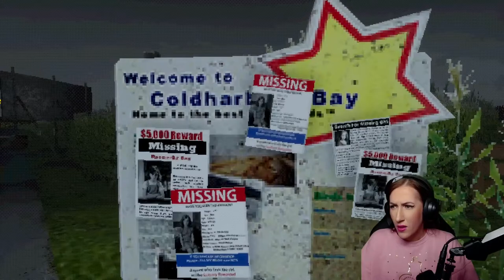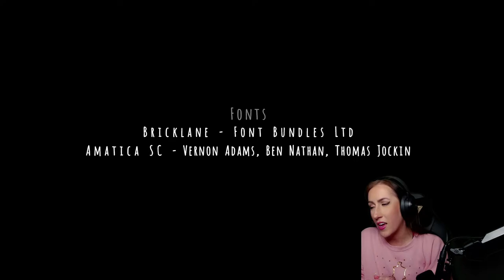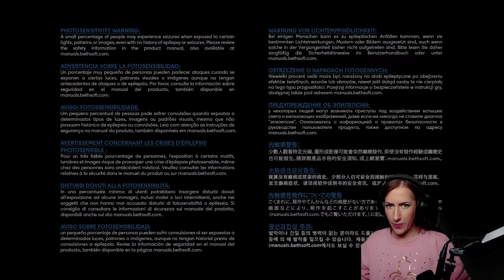PREY: Part 2 and You Feel Normal